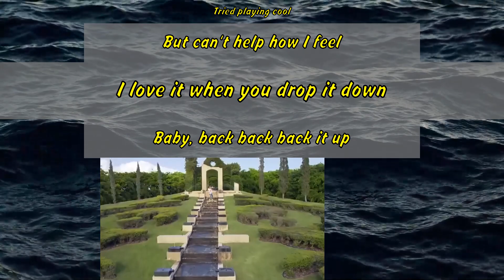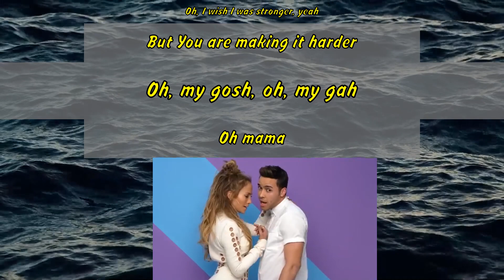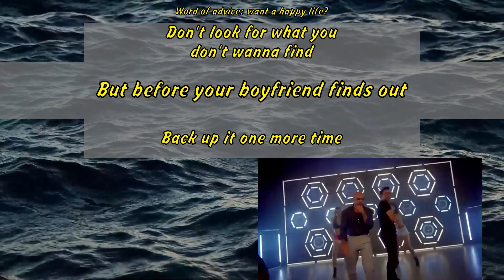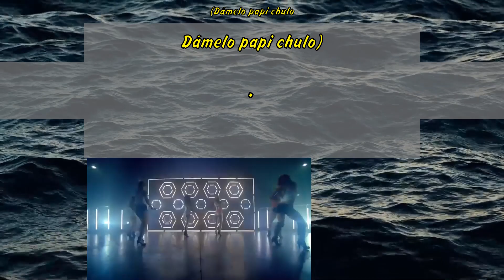Prince Royce - Back It Up ft. Jennifer Lopez, Pitbull